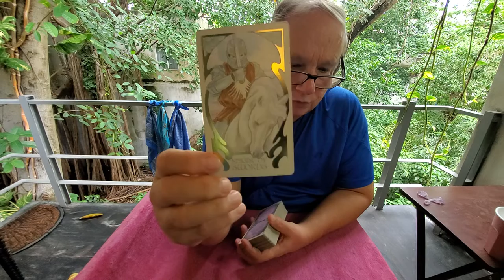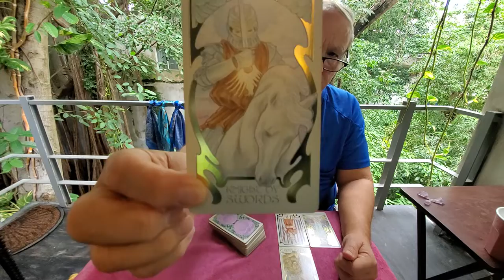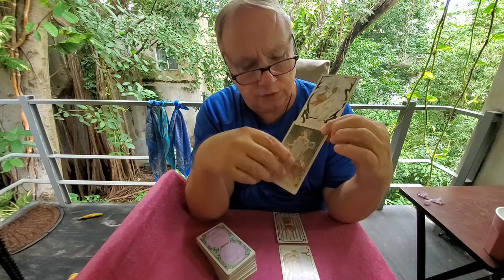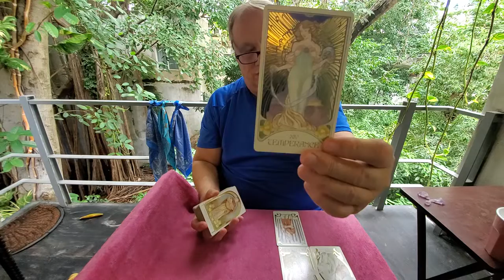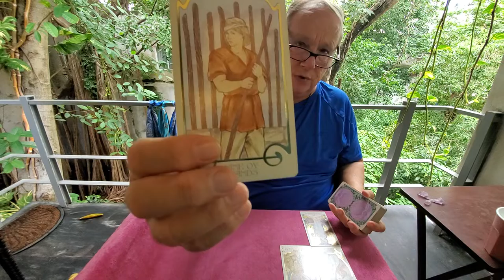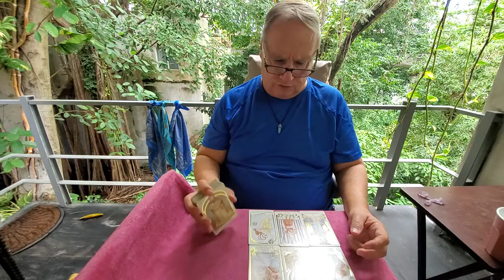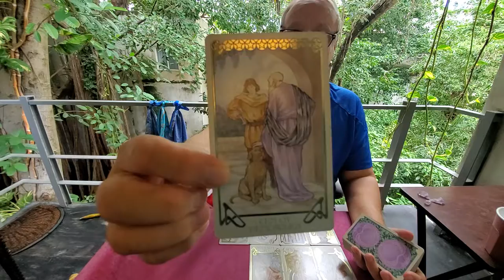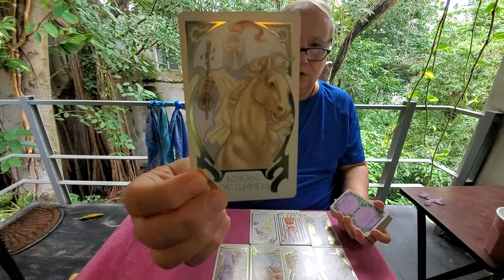Soul Family Tarot Daily Read 💜 Spirituality, Love & Relationship November 15th 2021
Tarot SoulFamily Daily Collective Read for whoever Resonates on Spirituality, Manifestation, Love & Relationship - November 16th 2021